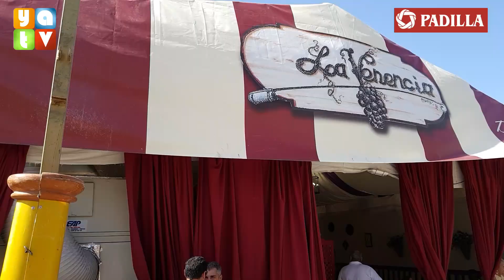Caseta La Venencia Feria Real de Algeciras 2019 Viernes